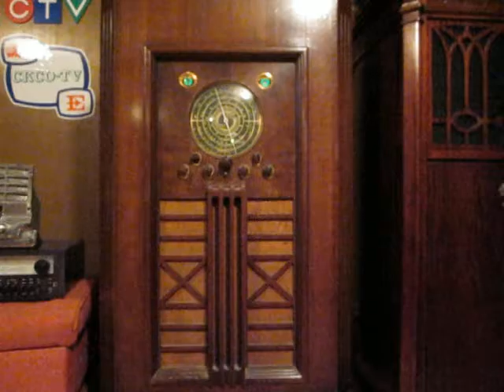Foster Hewitt home recording Feb 19, 1949 part 1, played on Scott Philharmonic radio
Recorded on 78 rpm record from live radio broadcast on CKOC Hamilton station; the great Foster Hewitt is the announcer;  Toronto Maple Leafs vs. Boston Bruins in a regular season game.  The record is played through a 1937 Scott Philharmonic radio. Part 1 of 2